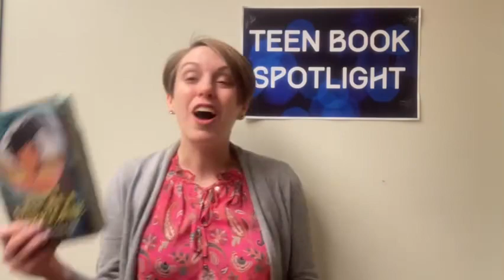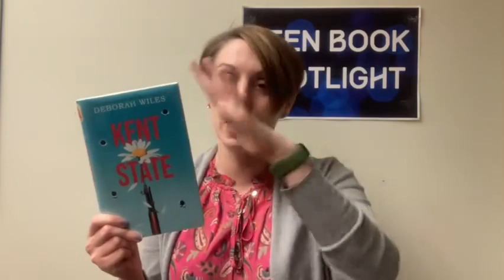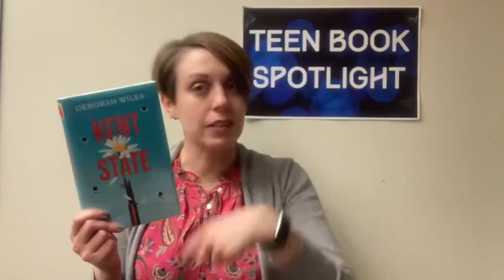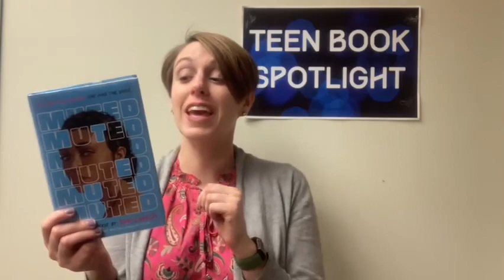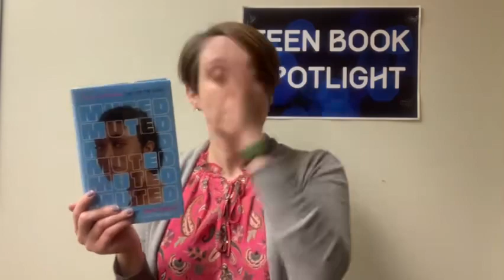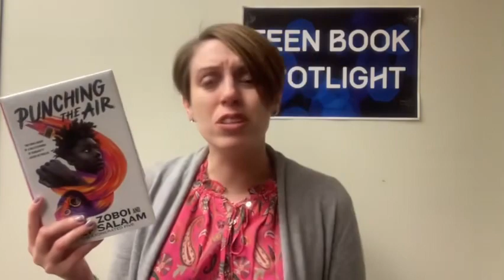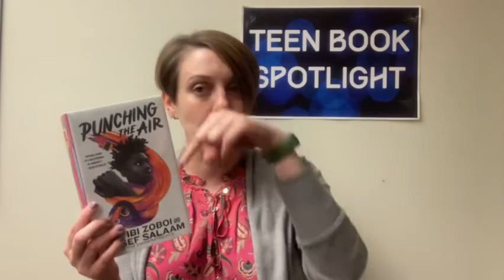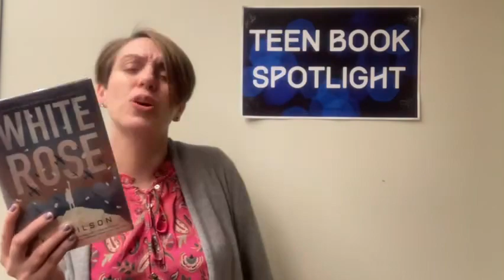Teen Book Spotlight: Novels in Verse!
Teen Readers!! Our book spotlight this month is focused on "novels in verse"! These are novels written in poetry format, and tend to be quick reads that pack a punch. A lot of times, they deal with tough issues, historical events you may not have heard of, and other topics that will keep you thinking long after you put the book down. Reading a novel in verse is an incredible experience, and a great way to try something new for the new year! 🥳🎉